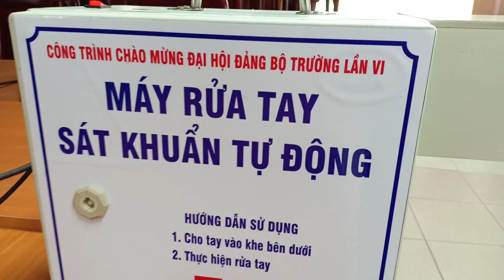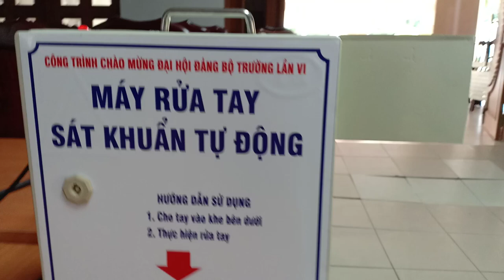Hotec phòng tránh coVid 19 - Máy rửa tay sát khuẩn tự động tự chế chất nhất quả đất.